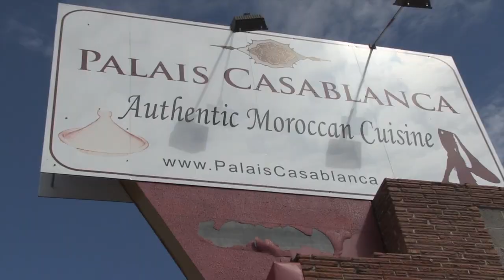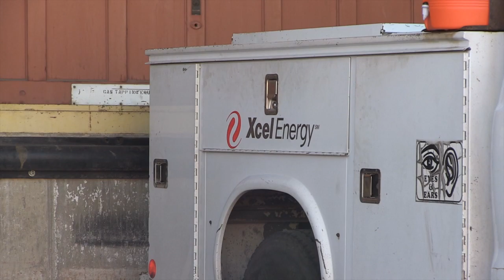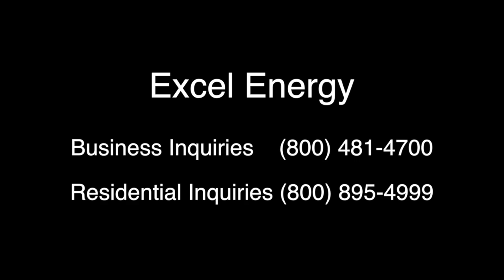A New Scam - Beware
Criminals posing as ExcelEnergy workers could be trying to get your money.  Find out how to protect yourself.